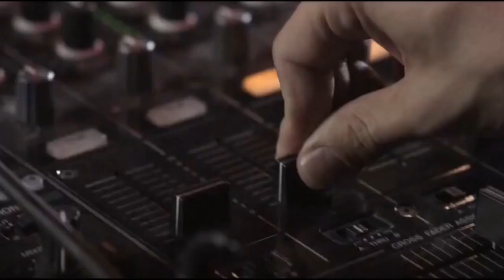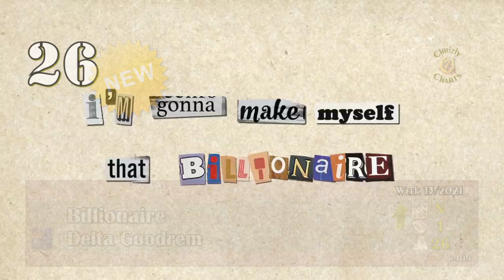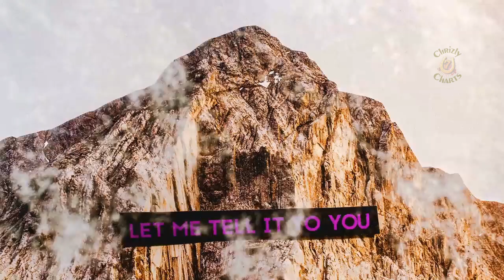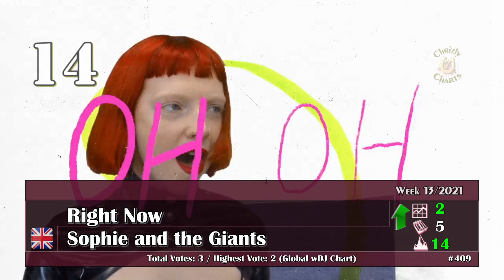Chrizly-Charts TOP 50 - March 28th, 2021 / Week 13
Welcome to Edition_409 of the weekly TOP 50. This week 7 New-Entries find their way into the charts. Hope you enjoy! If you like you can vote for your favorite 10 songs from the video, the Bubbling Under section and add one or two Suggestions if you like. If you vote please make sure that half of your votes are for songs that are actually in the Top 50. I endorse you to have a TOP 5 at least.

You can find the video from the charts 5 years ago